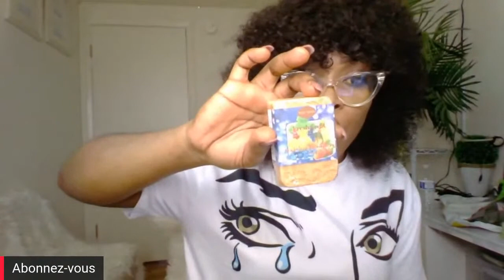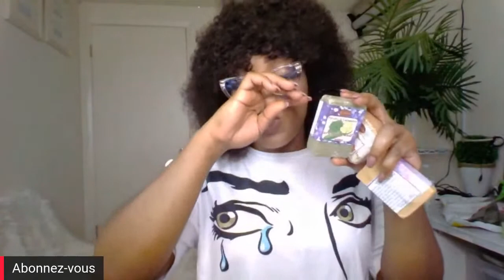(VENEZ ON CAUSE) JE TRANSFORME MA WIG CURL A UNE COUPE CHINOISE